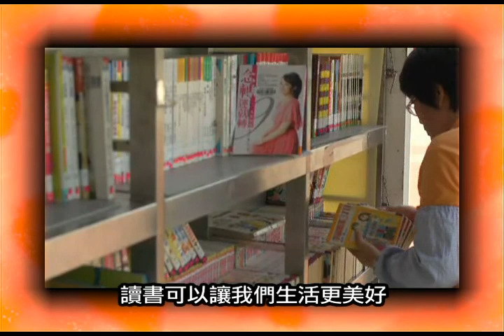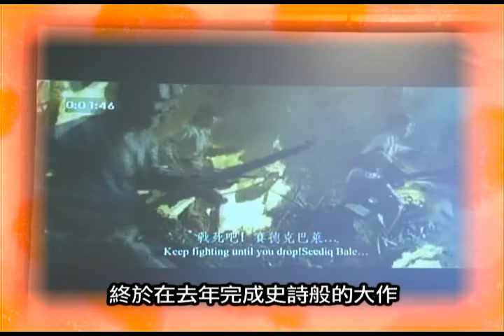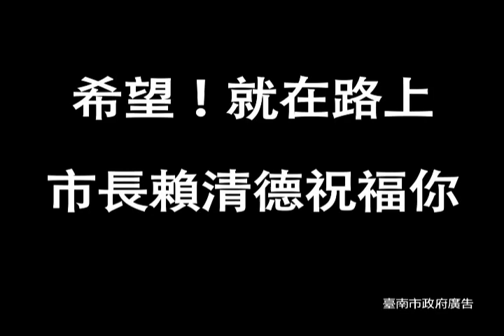賴市長給各位畢業生的祝福 恭賀大家邁入人生新旅程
校長、各位同學，恭喜你們進入人生新的旅程，在此獻上最大的祝福，期待你們不論升學或就業，都可以為自己的未來創造價值。